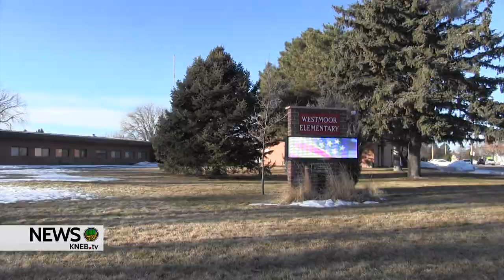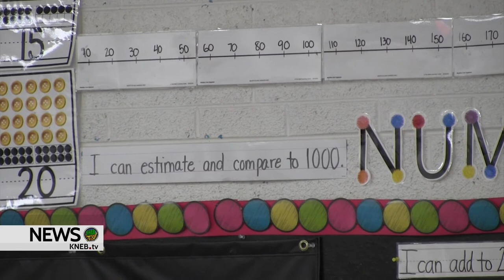Westmoor 5th Grader Abram Longoria named PVC Star Student of the Week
Here's what Abram's nominator had to say about him: Abram was Student of the Month at Westmoor in September. The 5th grade teachers said this about him "Abram is a member of the BIONIC Team and an awesome leader in the classroom. He is respectful, helpful, kind, and attentive. Abram is honest in difficult situations and helps mediate for friends who are struggling. We feel that Abram shows true grit when things get hard" Abram is a great role model for the kids in his school and is always willing to lend a helping hand.